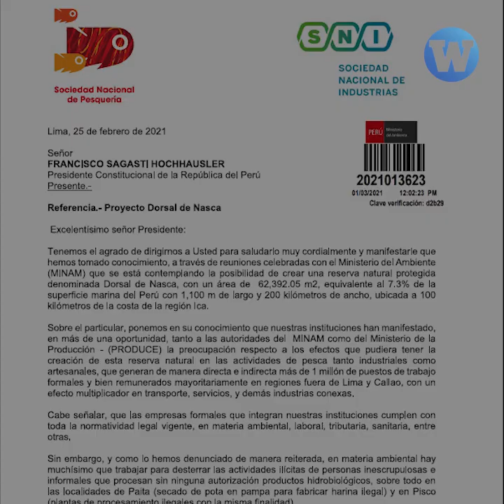Reserva Nacional Dorsal de Nasca estaría en peligro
Una nueva normativa podría vulnerar un área de conservación natural a favor de la pesquería.